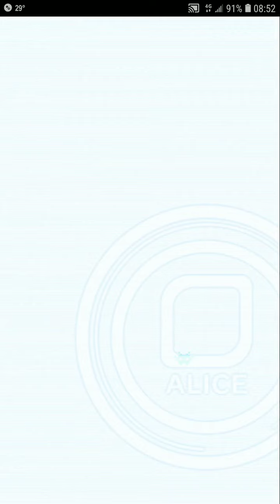Crash Fever【超巫師級】EX.看我翱翔吧！ - 無接關－紅屬性【歷物合同異 惠施，紅機翼邪神 阿撒托斯，巨累世解 薛丁格，零號原始程式碼 混沌】【單刷】